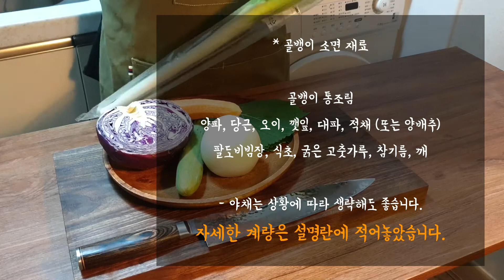[술안주] 팔도비빔장 골뱅이 소면 레시피와 어울리는 전통주 추천 이도32도 / 소주안주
- 재료
골뱅이 300g 1캔 + 140g1캔 ( 국물 제거 후 총 192g)
양파 100g (⅓개)
당근 50g (⅓개)
오이 50g (꼭지 제거 후 ½개)
양배추 50g (당근과 비슷하게)
깻잎 20g ( 10장)
대파 30g ( 중간 초록 부분 제거 후 흰 부분 전부)

팔도비빔장 1개 (대부분 마트에서 판매하지만 불안하다면 쿠팡에서 구매가능합니다)
추가로 식초 1~2큰술, 고춧가루 1~2큰술, 참기름1~2큰술

* 야채와 골뱅이 비율은 3:2가 적당합니다.

* 양배추는 많이 사용하지 않기 때문에 적채랑 비교해서
  양이 적고 가격이 저렴한 것을 구입하는 것이 좋습니다.

* 오이와 깻잎은 호불호가 있기 때문에 다른 사람들과 같이 먹는데
  입맛을 모른다면 빼고 만드는 것이 좋습니다.

* 골뱅이는 잘라서 사용해도 좋지만 너무 작으면 식감이
  잘 느껴지지 않으므로 절반 정도 잘라서 사용하는 것이 좋습니다.